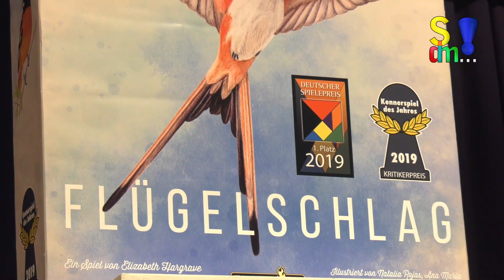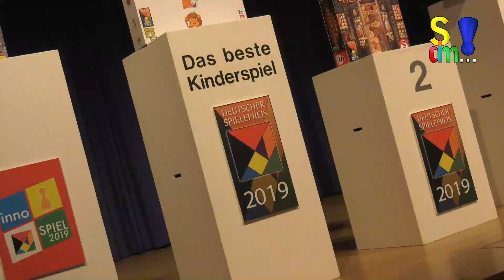SPIEL 2019 - Elizabeth Hargrave im Interview - Verleihung des Deutschen Spielepreises - Bericht - DO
Am Donnerstag Abend wurde der Deutsche Spielepreis verliehen. Das Publikum hat Flügelschlag von Elizabeth Hargrave gewählt. Wir waren für euch bei der Verleihung. Vielen Dank an den Würfelmagier Dirk für die Moderation.